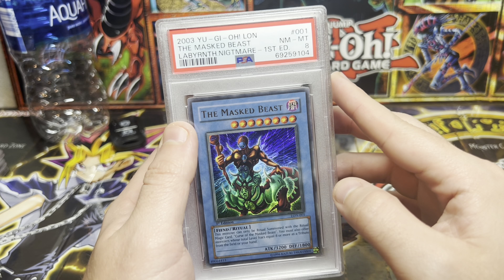Always trust your gut! Cracking PSA slabs!